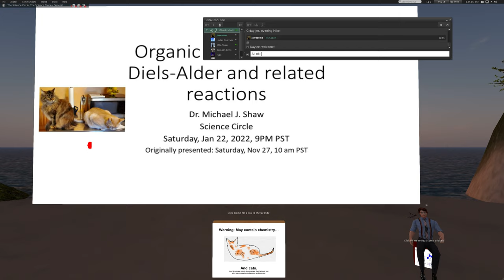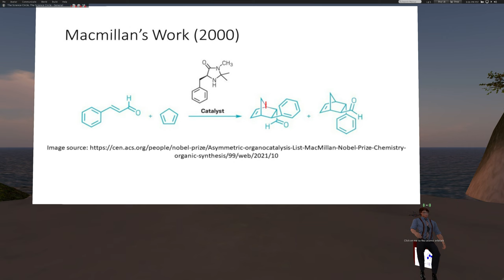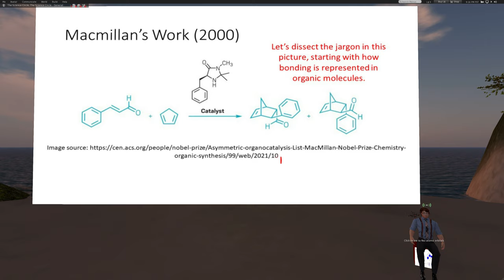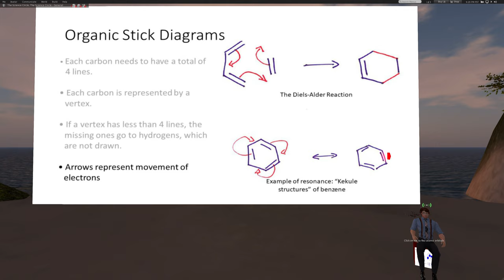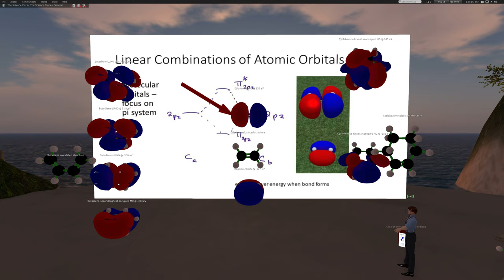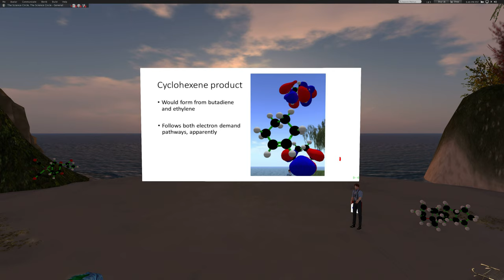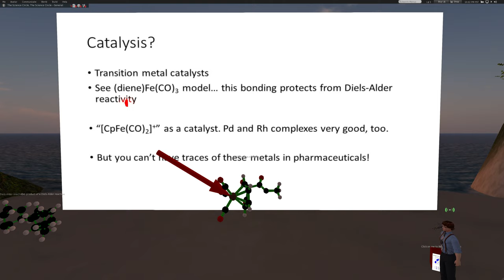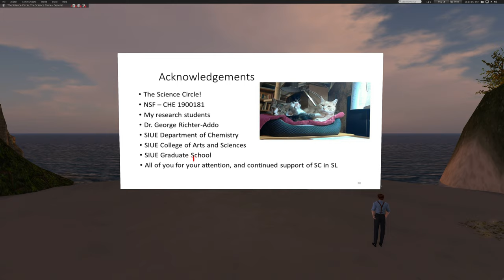Organic Chem Basics: Diels-Alder and similar reactions by Dr. Michael Shaw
The 2021 Nobel Prize in Chemistry was awarded to Dr. Benjamin List (Max PLack Institute) and Dr. David MacMillam (Princeton University) for “the development of asymmetric organocatalysis.” One of the first reactions that they found could be catalyzed by purely organic compounds was the Diels-Alder reaction.